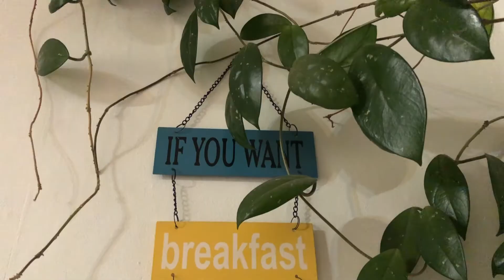Single der Woche KW10 - Elfriede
Die Bezirksblätter helfen dir, deine große Liebe zu finden. Gefällt die unsere Elfi? Dann schicke eine Brief an: Bezirksblätter NÖ, Porschestraße 23a, 3100 St. Pölten. Wichtig: Bitte unbedingt das Kennwort: KW10 auf deinen Briefumschlag schreiben, damit wir deinen Brief dem richtigen Single weiterleiten ;-)